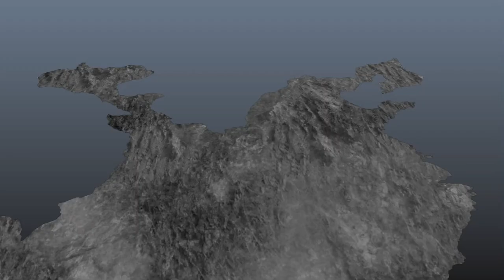GAMEPLAY | DYNASTY WARRIORS 8 XL CE | SHU STORY MODE | BATTLE OF TIANSHUI | XINGCAI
THIS IS THE GAMEPLAY OF DYNASTY WARRIORS 8 XTREME LEGENDS COMPLETE EDITION PLAYING SHU STORY MODE SEEING XINGCAI IN ACTION IN THE BATTLE OF TIANSHUI AGAINST CAO CAO  FORCES..